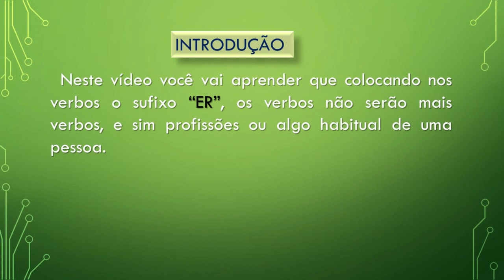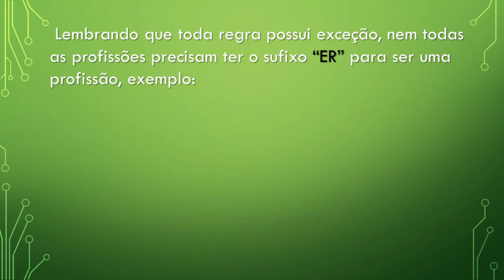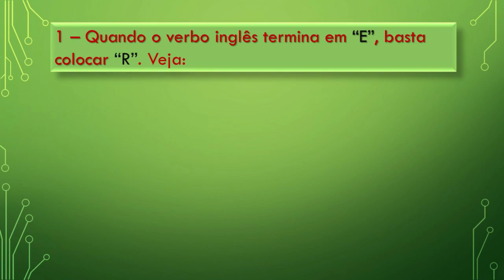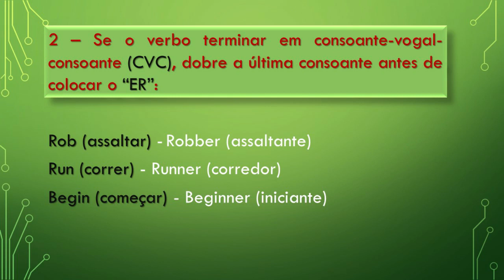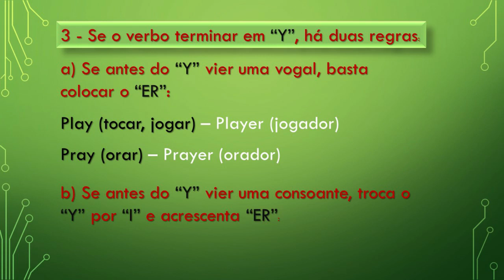07# - Sufixo "ER" nos verbos em inglês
Sufixo "ER" nos verbos em inglês

Neste vídeo você vai aprender que colocando nesses verbos o sufixo “ER”, os verbos não serão mais verbos, e sim profissões ou algo habitual de uma pessoa.

Sufixos são algumas letras que adicionamos ao final das palavras para alterar o significado delas, com isso esses verbos mudam totalmente de sentido que vai acrescentar muito no seu vocabulário.